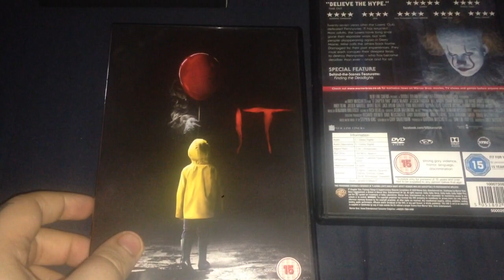Stephen King's IT 2-Film Collection UK DVD Unboxing 2020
The 2 film collection of IT Chapter 1 & 2 of the creepy clown horror movies